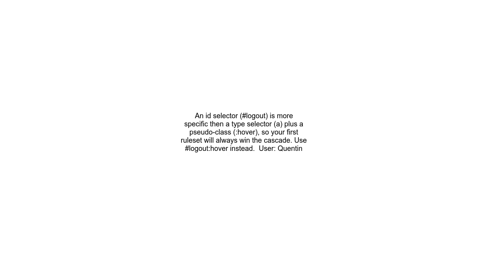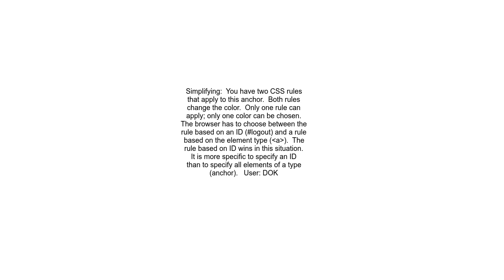ahover not working